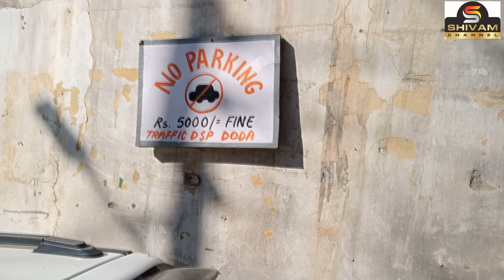"Wrong parking 🅿️ is the main cause behind traffic jam in Doda " ( Public) .12/11/2021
"Wrong parking 🅿️ is the main cause behind traffic jam in Doda " ( Public)